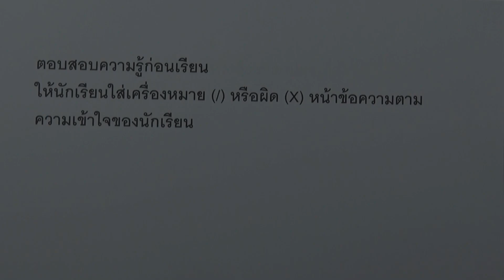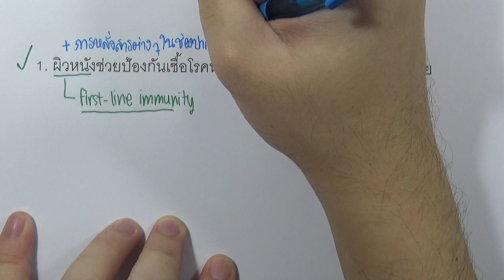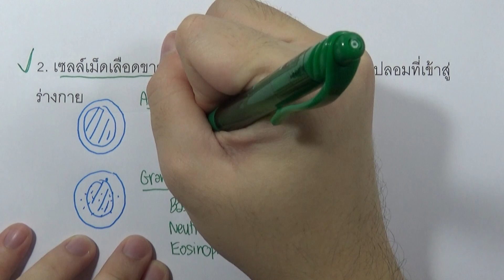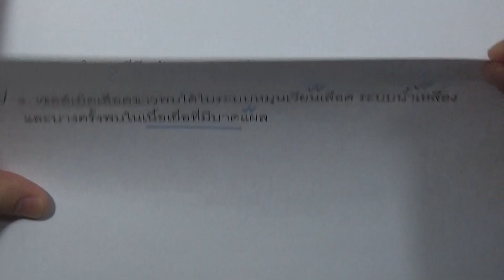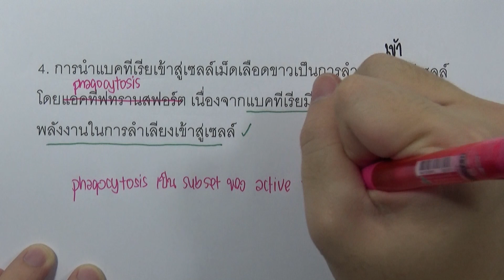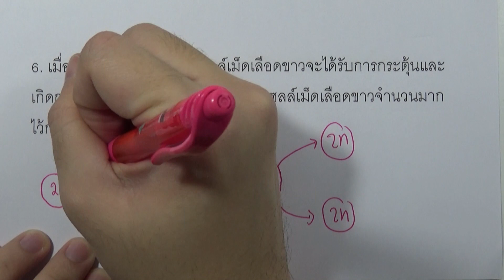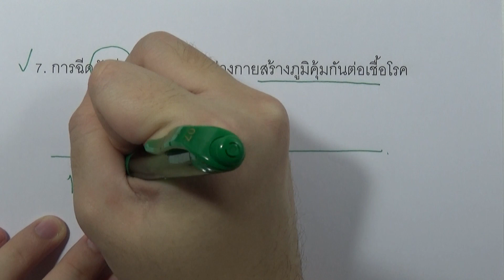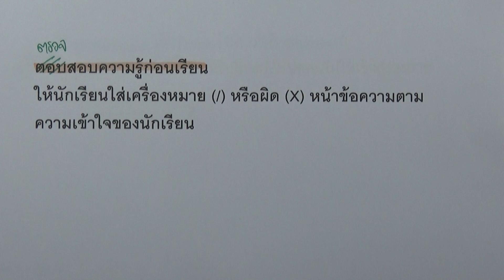ชีววิทยา เพิ่ม ม.5 เล่ม4 (2560) | บทที่16 ระบบภูมิคุ้มกัน : ตรวจสอบความรู้ก่อนเรียน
บทที่16 ระบบภูมิคุ้มกัน